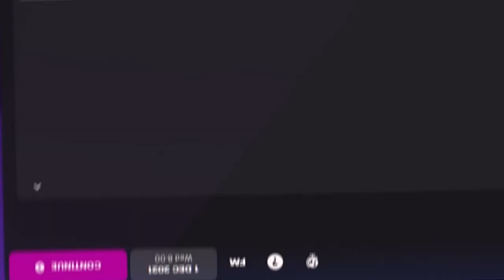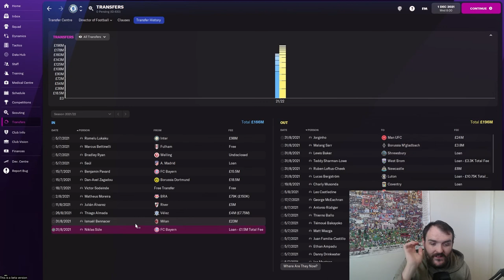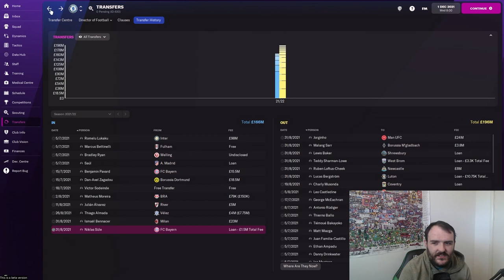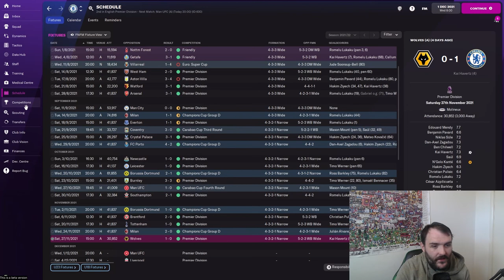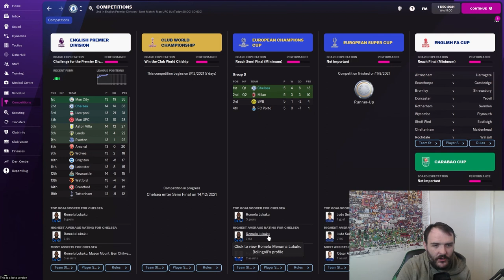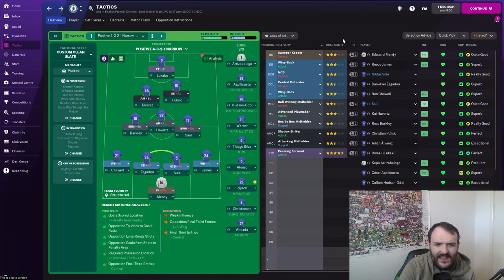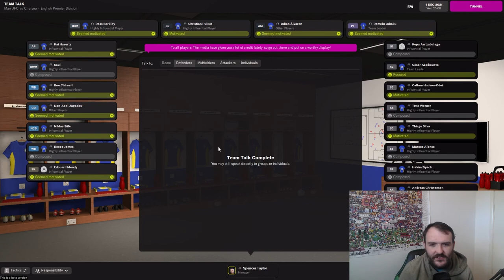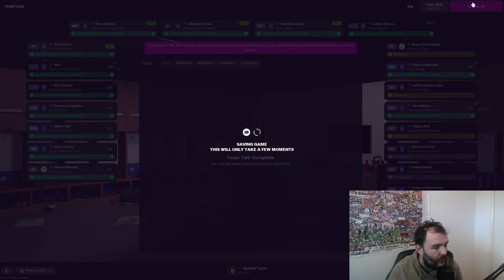MASSIVE GAME VS MAN U | FM22 BETA EP3 | Chelsea FC | Return of the Beast | FOOTBALL MANAGER 2022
Welcome to my FM22 BETA save with Chelsea.
In this lets play video we're 3 months on from the last video & my Chelsea team have got a MASSIVE GAME VS MAN U. Also I debut my new 2 camera setup!